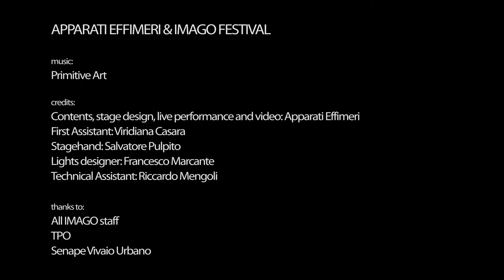IMAGO // Multimedia design // Apparati Effimeri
L'allestimento del palco principale di IMAGO, traendo ispirazione da un immaginario naturale e onirico, ha trasformato l'esperienza del classico boccascena in un quadro astratto.
L'installazione, creata con la collaborazione di IMAGO Festival 2013, ha previsto la chiusura del palco con una cornice e una superficie in tulle che hanno formato uno schermo sul quale sono state proiettate le ombre in movimento di elementi vegetali e dei performers.

EN
The layout of the main stage of IMAGO, drawing inspiration from a natural and dreamlike imaginary, has transformed the experience of the classic proscenium into an abstract painting.
The installation, created in collaboration with IMAGO Festival 2013, provided for the closure of the stage with a frame and a surface of tulle, which formed a screen on which were projected shadows moving elements of plants and performers.

First Assistant: Viridiana Casara
Stagehand: Salvatore Pulpito
Lights designer: Francesco Marcante
Technical Assistant: Riccardo Mengoli